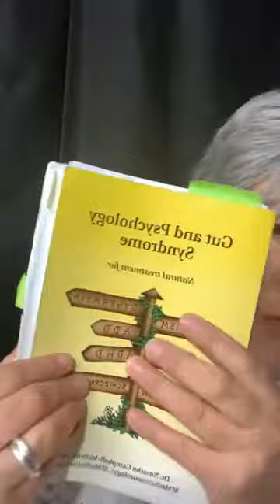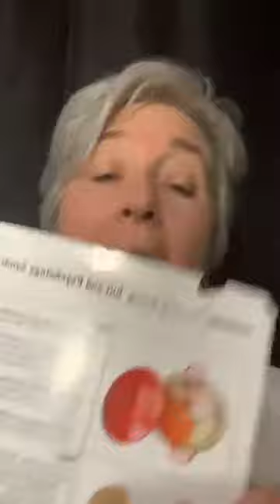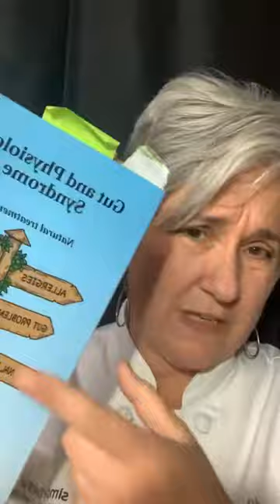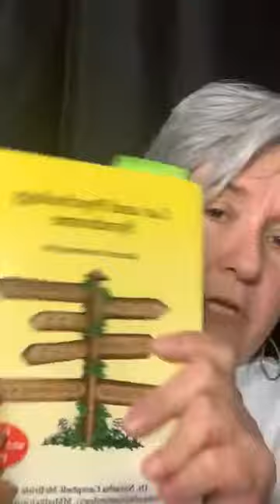Ask The GAPS Chef 05.03.22 GAPS Basics The Four Pillars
What is GAPS? Learn Monica's "Four Pillars of GAPS"©

Monica Corrado, MA, CNC, CGP is not a medical doctor.
The views expressed here are based on her knowledge of Dr. Natasha Campbell-McBride's Gut and Psychology Syndrome and Gut and Physiology Syndrome, and her own training.